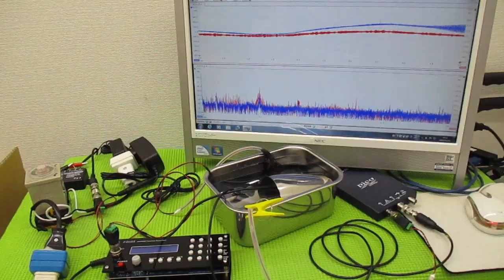メガヘルツの超音波発振制御プローブを利用した実験動画 ultrasonic-labo